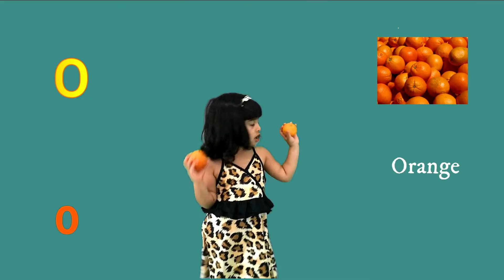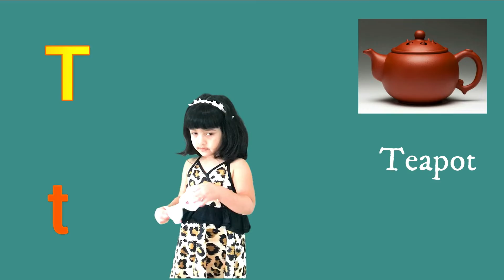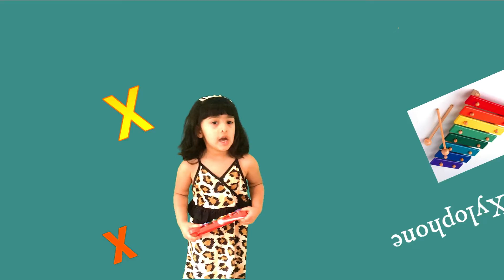ABC SONG | ABC Songs for Children | Phonics Song for Children | Education ABC Nursery Rhymes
B for Bubbles
C for Carrot
G for Gift
H for Heart
I for Island
L for Leaves
N for Neckless
N for Noodles
P for Pumpkin
S for Sunglasses
S for Shoes
T for Teapot